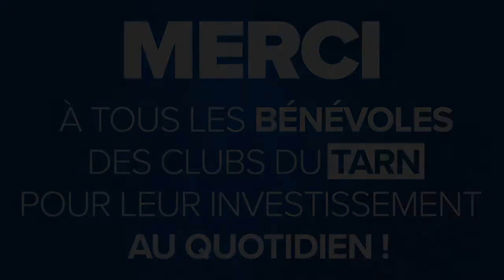Les bénévoles du rugby tarnais mis à l'honneur !